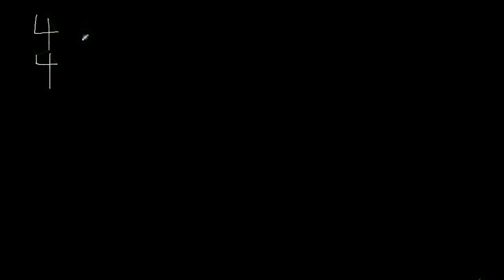Third example in 4/4 time with rests (Part 1)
Another example of music in 4/4 time with rests and a repeat.